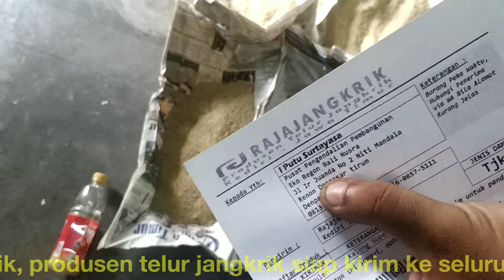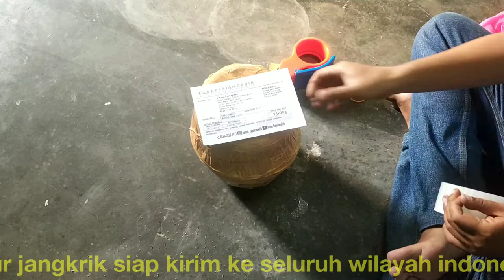Kiriman Telur Jangkrik ke Renon Denpasar Bali.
Video ini adalah video request dari bpk Putu Surtayasa dari Renon Denpasar Bali. order telur jangkrik kalung 2kg.

untuk order telur jangkrik via WA, KLIK
Untuk order telur jangkrik via shopee, klik